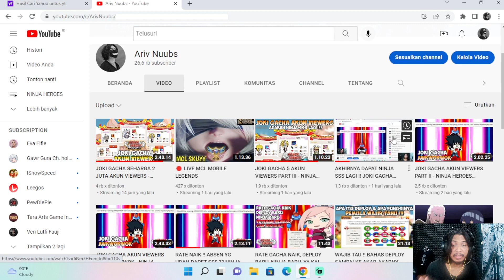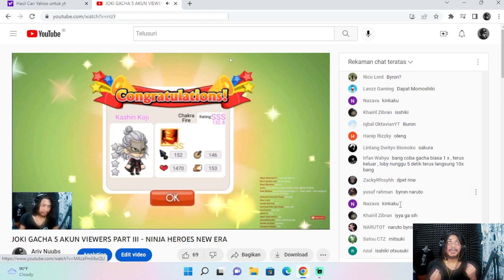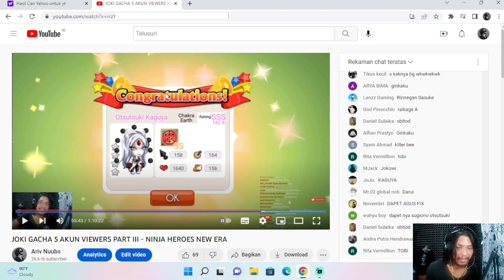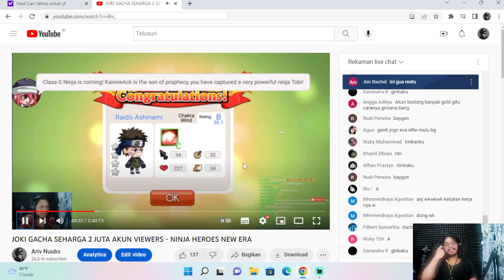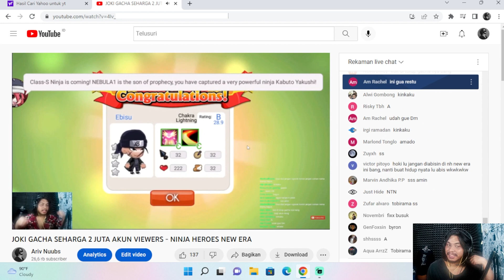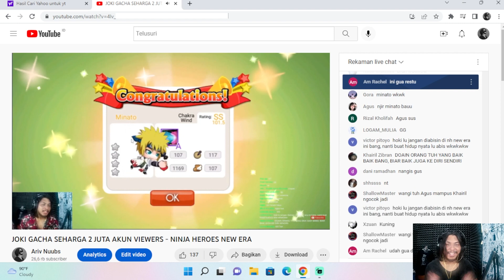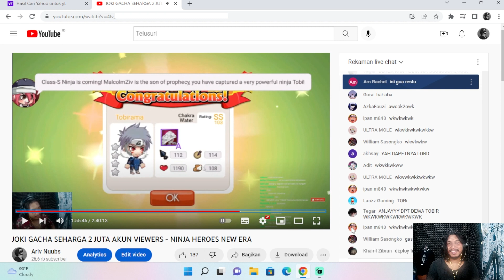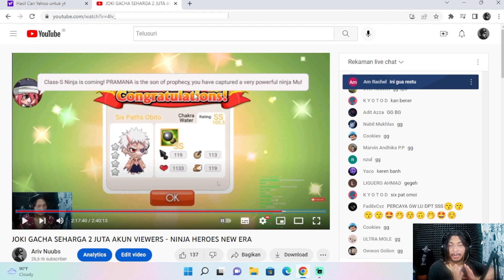GACHA SUPER WANGI !! PANEN NINJA SS-SSS TANPA TRICK - NINJA HEROES NEW ERA [React Video]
Joki gacha akun viewers dan ada akun seharga 2 juta
tanpa teori tanpa trick gacha super wangi ~

video ini di ambil dari live semalam dan kemarin lusa, bertujuan untuk mempersingkat durasi
atau mungkin semalam belum ada yang sempat nonton
jadi video ini untuk memberi tau yang belum tau ~

Terima kasih 🙏